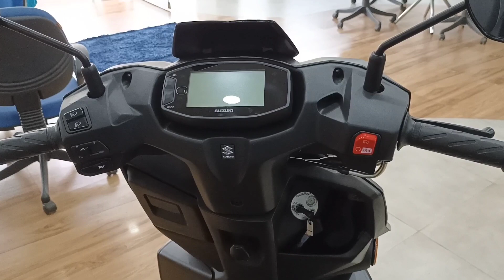2022 Suzuki Avenis | Walkaround Review - Suzuki Avenis 2022 | New Suzuki Avenis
Avenis Price:

Suzuki offers the Avenis in four colours -- Metallic Matte Fibroin Grey, Pearl Blaze Orange, Metallic Matte Black, Pearl Mirage White. All four paint schemes are priced at Rs 86,700. Meanwhile, the Race Edition (painted in Metallic Triton Blue) is priced at Rs 87,000 (both ex-showroom, Delhi).

Avenis Features:

The Suzuki Avenis is loaded with features like an LED headlight and taillight, USB charging port and a full digital LCD cluster. It packs various readouts like the speedometer, odometer, tachometer, fuel level readout and also offers Bluetooth compatibility. This gives you access to call/SMS alerts, a battery indicator and overspeed alerts. For added convenience, the Suzuki Avenis also features an external fuel-filler cap and gets two utility hooks as well.

Avenis Engine:

Suzuki has powered the Avenis by a 124cc air-cooled motor that dishes out 8.7PS and 10Nm. It’s the same motor as the one used for Burgman Street and the Access 125.

Avenis Suspension and brakes:

The Suzuki Avenis is sprung by a conventional telescopic fork and a single rear shock. It gets a front disc and rear drum brake setup and rolls on a 12-inch front and a 10-inch rear wheel.

Avenis Rivals:

The Suzuki Avenis’ direct rivals are the TVS NTorq 125, Yamaha RayZR 125, Honda Grazia 125 and the Aprilia SR 125. However, for a similar asking price, you could also opt for the TVS Raider, Honda Shine and Bajaj Pulsar 125.